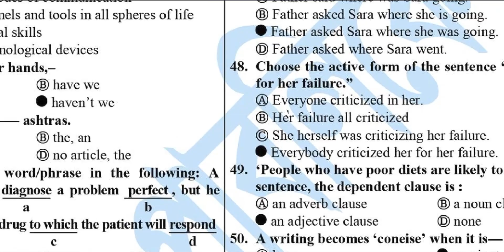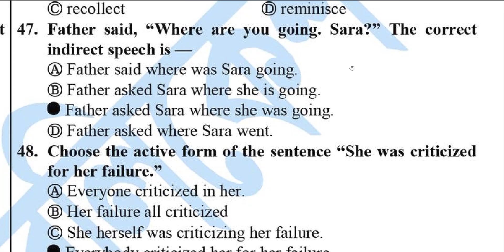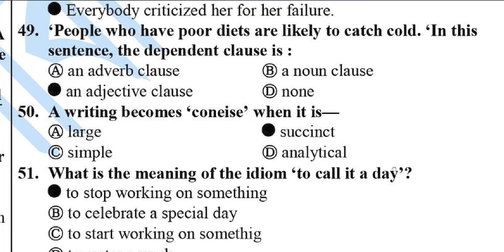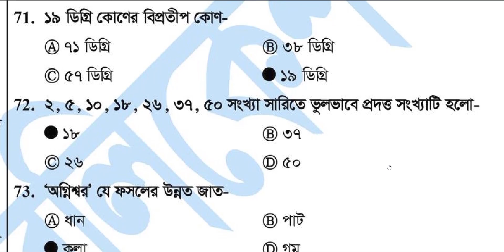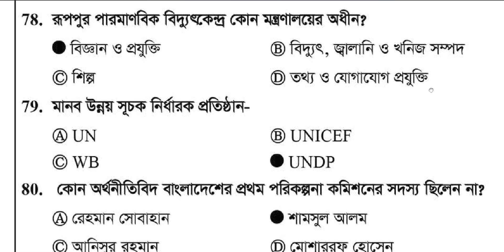RU Admission A Unit Shift - 1 Question Solution 2023✅Rajshahi University A - Unit Solutions 2023